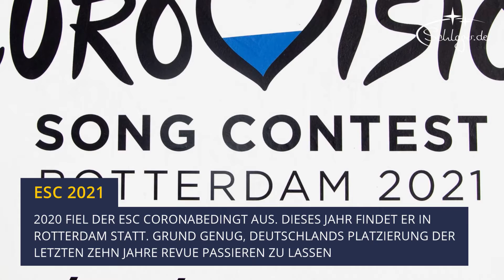ESC: So hat Deutschland in den letzten zehn Jahren abgeschnitten | Schlager.de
Deutschlands Leistungen beim ESC waren in der Vergangenheit sehr bescheiden. Wir blicken auf alle Auftritte der vergangenen zehn Jahre zurück.

Du willst immer alle Infos über die Schlagerstars erhalten? Dann klick Dich jetzt rein bei Schlager.de: